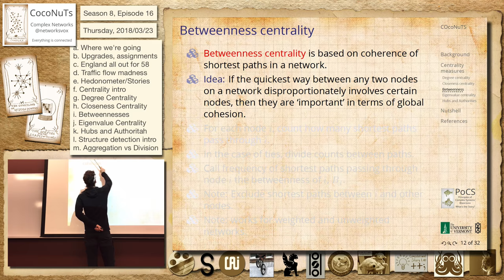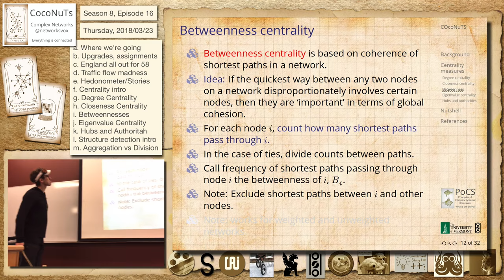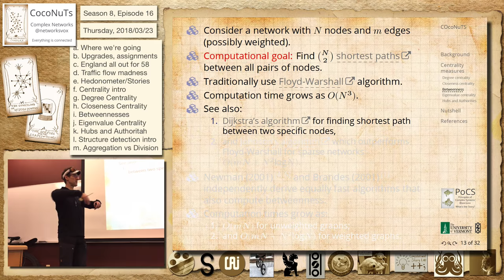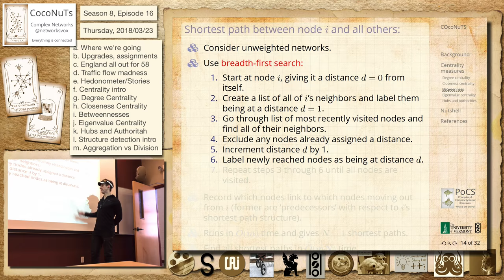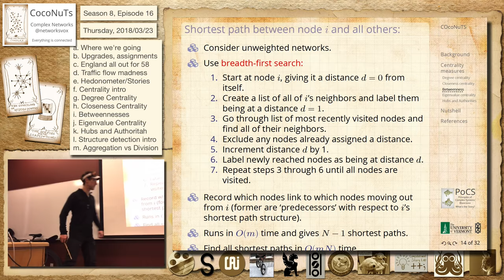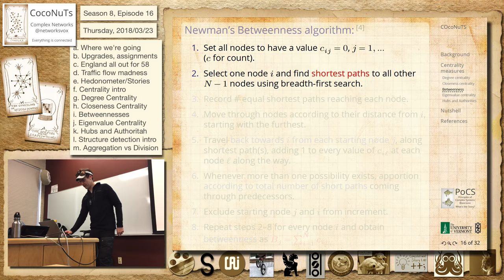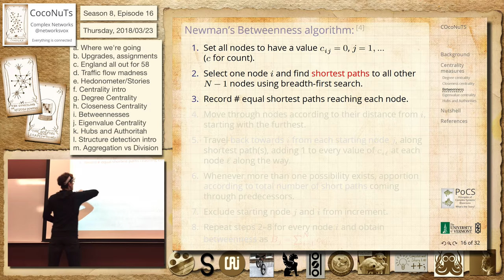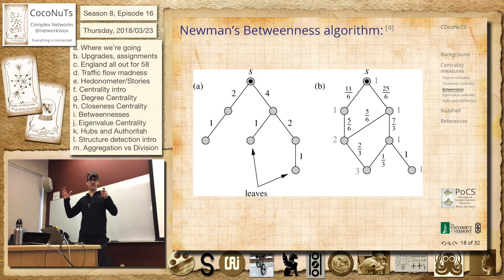S8E16i: Betweennesses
Season 8, Episode 16i
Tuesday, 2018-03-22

Betweennesses

Getting warmer. Still a contrivance but the importance of a node now depends on its relationship to all other nodes. We determine a node's (or edge's) betweenness as the number of shortest paths passing through that node (or edge). Betweennesses has enjoyable speakfeel.

Tarot cards:
unveiling-of-hidden-powers